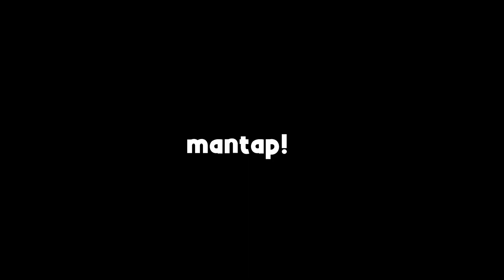KASIH OB4T TIDUR KE MINUMAN ISTRI! AUTO PANIK SAMPE MAU TURUN MOBIL